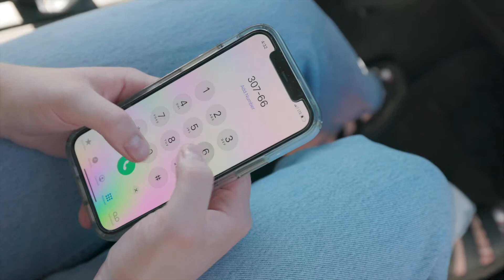How I sold over 120 Homes Last Year in Gillette Wyoming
Hey guys it's Jess. And this is what happens when you call me.
Well, okay. I can't always respond this quickly. but I always try my best! That's one of the reasons I sold 120 homes last year.
So if you're ready to buy or sell a home here in Gillette, give me a call.
Let's talk.
-Jessica LaCour, Broker
411 Properties LLC